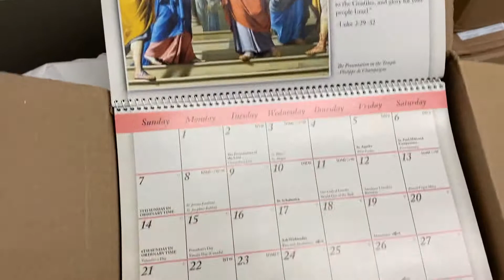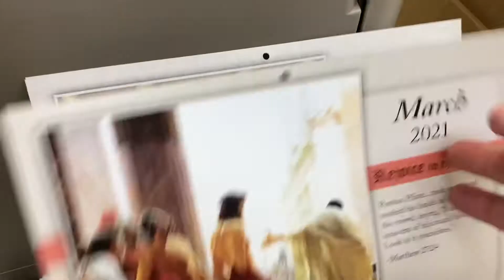Free 2021 Catholic Art Calendars for our parishioners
Free 2021 Art Catholic Calendars for active registered members of St. Charles Borromeo church. Come and get it in the front office on weekdays.